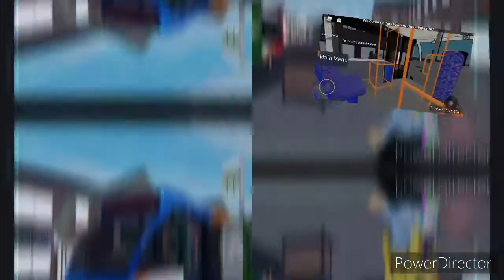Bus spotting goes wrong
Hi all in this video I tried to do some bus spotting with my alt (trainfan158) and the mad driver (the mainline crew) made everything mad lol so enjoy ;)